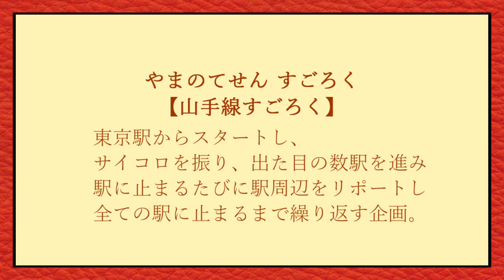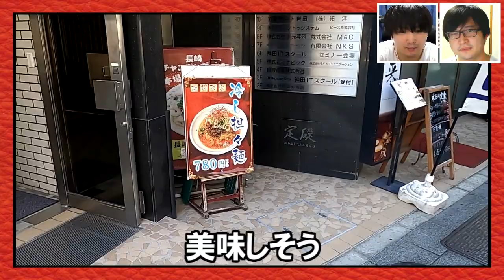全ての駅に止まろう！「山手線すごろく」Part16